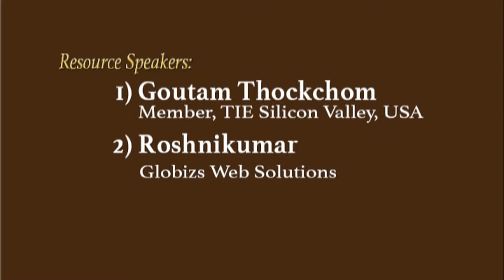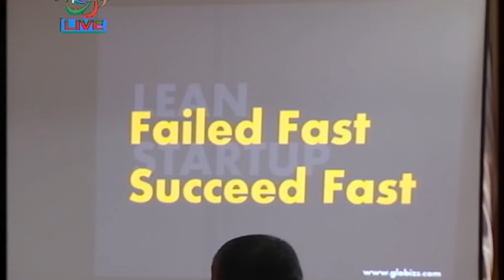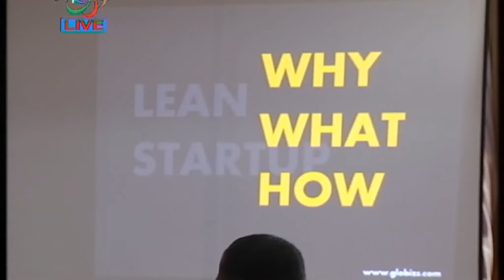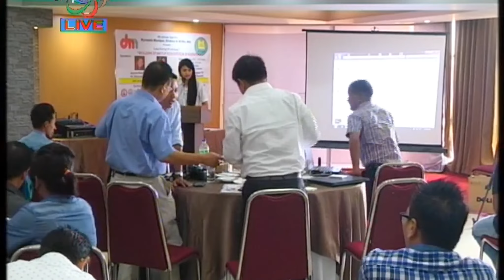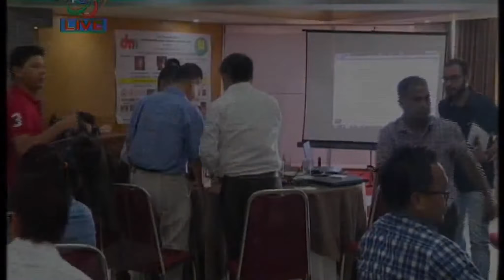Dynamic Manipur's Lean Start Up2.0 -Speech by RoshniKumar Yambem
Dynamic Manipur's Lean Start Up wrokshop2.0 -A talk by Roshnikumar Yambem, CEO of Globiz Web Solutions, Manipur